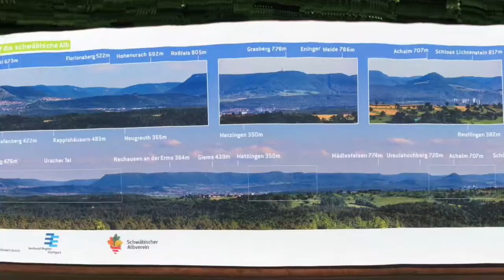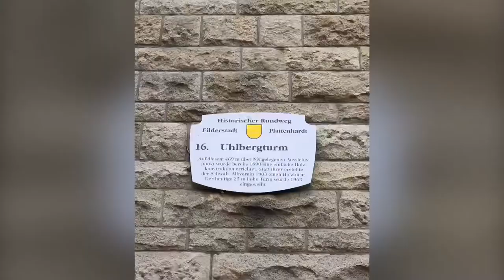Der Uhlbergturm Besucht am 12.05.2018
Seit 1890 steht auf dem Uhlberg ein Aussichtsturm des Schwäbischen Albvereins. Über hundert Jahre immer wieder erneuert und auf die Höhe von 25 Meter gebracht, haben Sie einen Ausblick von den Drei Kaiser Bergen bis zum Hohenzollern.